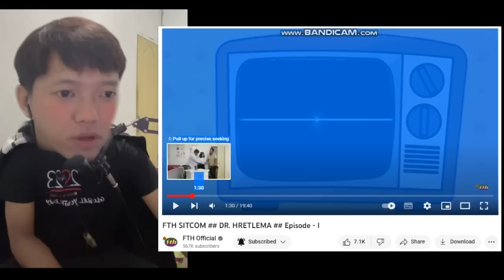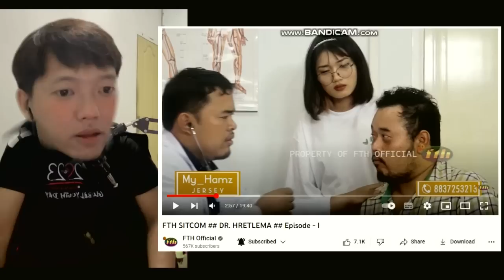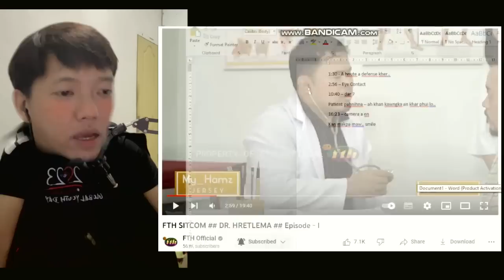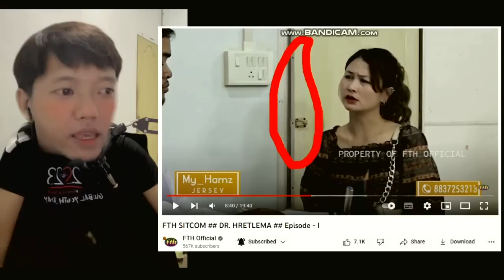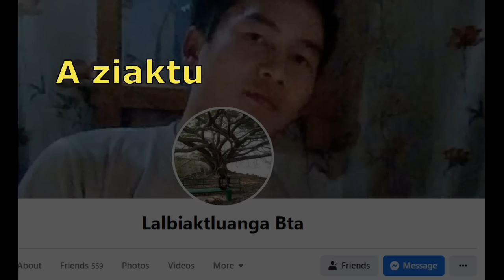Dr Hretlema Episode 1 || I hmuh loh point 5..